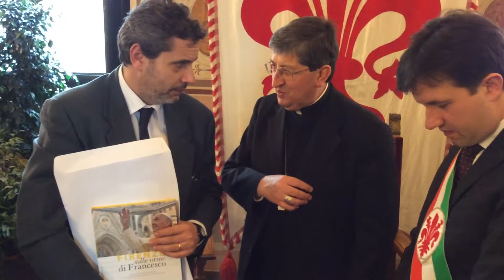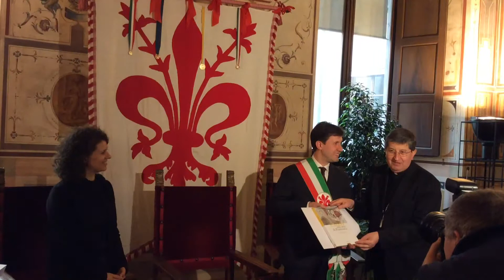Cardinale Betori a Palazzo Vecchio per consegnare messaggio Papa Francesco per la Pace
Mercoledì 23 febbraio in Palazzo Vecchio si è tenuta la tradizionale consegna del messaggio del Santo Padre per la 49/a Giornata mondiale della pace.

La cerimonia – sempre meno partecipata da parte di Assessori, solo 5 presenti, Consiglieri,  solo 6, Presidenti di Quartieri, solo 1, con un assenza complessiva che ha sfiorato oltre il 70% – si è svolta nella Sala di Lorenzo.

“Quello del Papa – ha detto il Sindaco Nardella rivolgendosi al Cardinale Betori, accolto anche dalla Presidente del Consiglio Comunale Caterina Biti - è un messaggio molto bello: ci parla di pace e ci ricorda come l’indifferenza sia il risvolto negativo delle relazioni. Un tema già affrontato nell’Enciclica Laudato si’, dove il Pontefice sottolinea come nessuno può vivere bastando a se stesso ma deve coltivare relazioni con tensione etica e spirituale”.

Oltre al messaggio papale il Cardinale Betori ha consegnato agli intervenuti anche un libro fotografico dedicato alla giornata fiorentina del Pontefice, lo scorso 10 novembre.